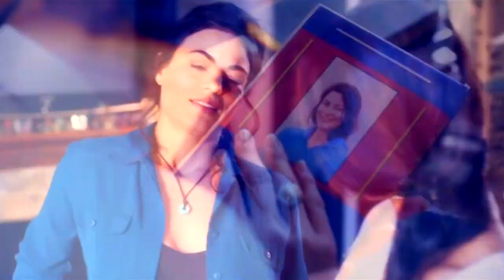Elena Undone Bleed ( Elena & Peyton )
Lesbian Music Video with my Favorite Hottest Lesbian Couple Ever  Elena & Peyton ( Necar Zadegan & Traci Dinwinddie )  and favorite song.
Fan video du Film Lesbien avec ce superbe couple et la chanson Bleed.